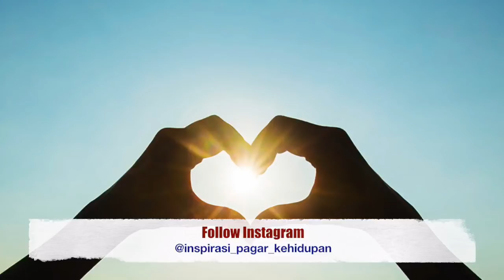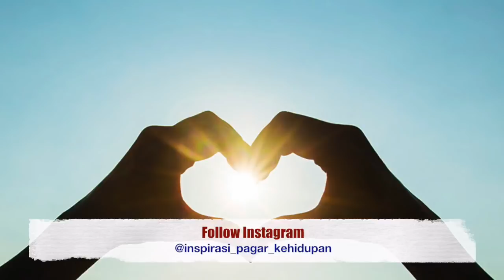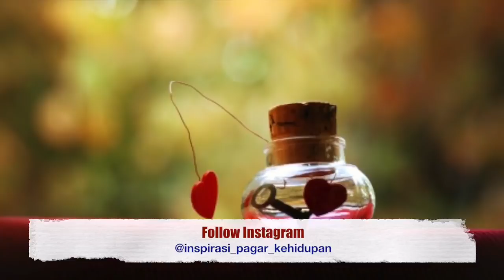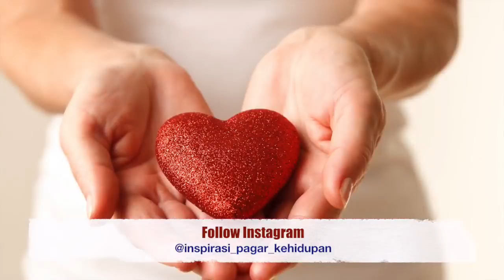Motivasi Hidup & Cinta - BATAS MENCINTAI ITU SAMPAI MANA?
Sebuah video motivasi hidup sukses dari Arian Surya pemilik dari Pagar Kehidupan.